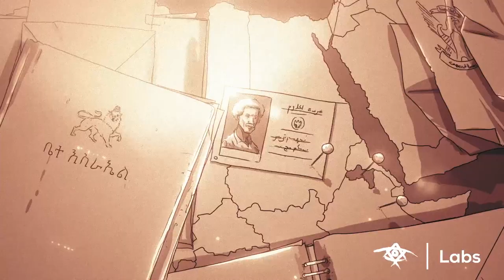Badass Jews: Ferede Aklum - Mossad Agent/Activist (Vol 10)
Special thanks to Naftali Aklum for assistance with this episode.

Ferede Aklum was born on May 15th, 1949, in the Tigre region of Ethiopia and was a member of Beta Israel or the Ethiopian Jewish community.  In 1977 he worked with the legendary Yona Bogale to help 120 Jews escape Ethiopia for aliyah.  For his own safety, he relocated to Sudan where he was recruited by Mossad and works with Agent Danny Limor to rescue hundreds more Jews.  In September 1980 his cover was blown, and he was snuck out of the country. Farede lived out his days in Israel never giving up the fight for the Jews of Ethiopia

Badass Jews is a short animated series from Birthright Israel Labs that takes a look at Jewish athletes, spies, soldiers, and all-around tough guys and gals who lived their lives in the true Maccabean style. Each episode explores a new and different Hebraic hero. New volumes monthly!

Badass Jews is created and written by Andrew Davidsburg, animated by Israeli animator Ory Pinchasy and produced by Alkemy X. Join us on Facebook @